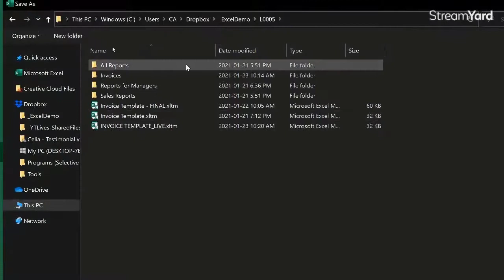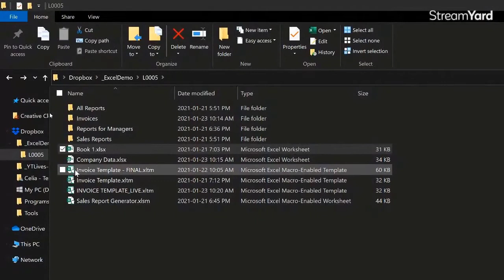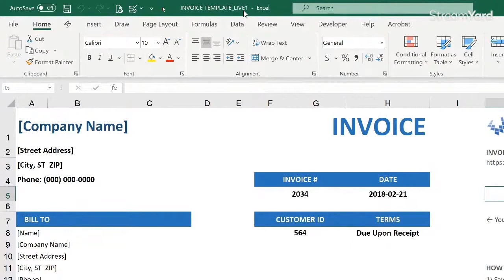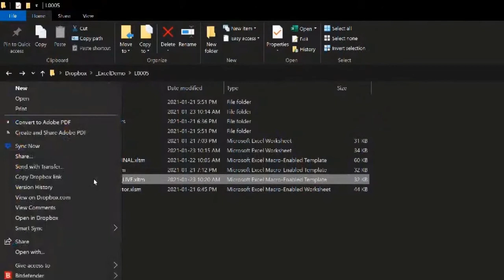Excel Template file type - When you should use it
When you have an Excel file to use as a template but then you keep messing up with the master copy or disputing it with your colleagues because you need to use the master copy at the same time, then it is time to consider saving your template master copy as .xltx instead of .xlsx.

Celia Alves - Microsoft MVP & Certified Excel Expert, Solutions Developer